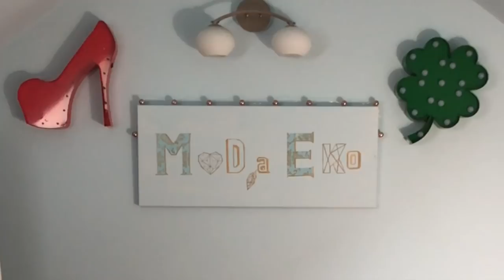Vlog#48 - Lump Haul - Odlotowe lata 80'te - stylówki Vintage i second hand! - Moda Ekokreatywna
lumpeks haul trendy Vlog o ciuszkach z second handów - tu pokazuję stylizacje inspirowane latami 80-tymi, z lumpeksów i rzeczy Vintage. W tym filmie też trendy modowe związane z latami 80 i wskazówki stylowe oraz zdjęcia z mojego dzieciństwa ze stylówkami z tamtych lat . Miłych inspiracji!

Muzyka z czołówki i w filmie: Naturavika (Wiktor Kwarciak)